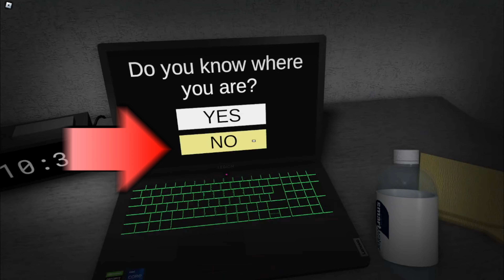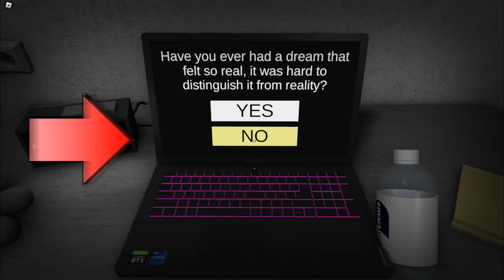Cel mai CREEPY joc de pe Roblox ( Ai curaj sa te uiti ? ) - Alex393st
Salut prieteni,in acest video va voi arata un joc creepy de pe Roblox,  ! Am jucat un joc horror pe Roblox și am avut parte de o sperietură de zile mari!  Nu vă recomand să vă uitați noaptea singuri!